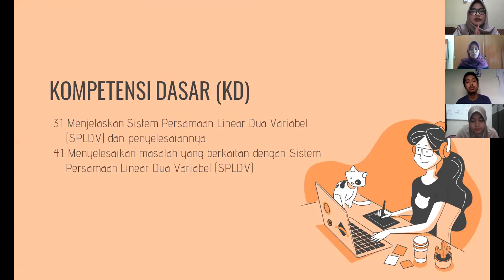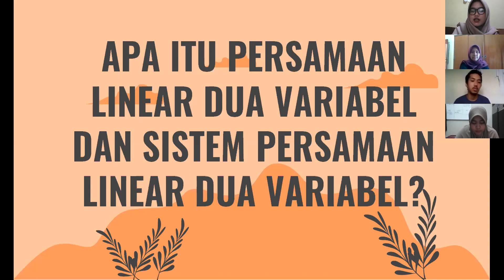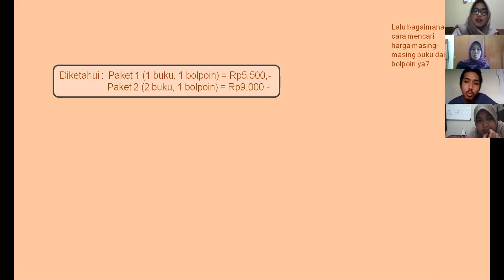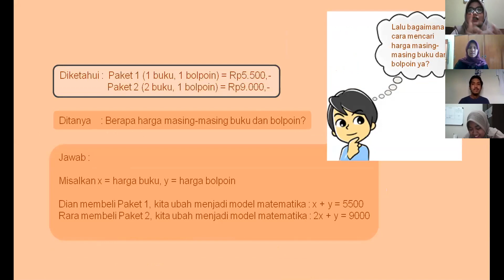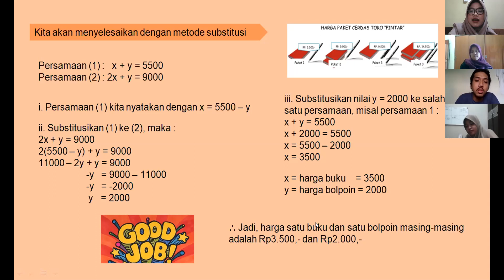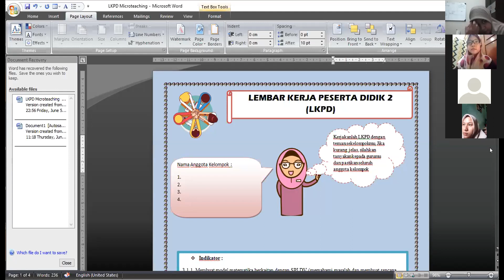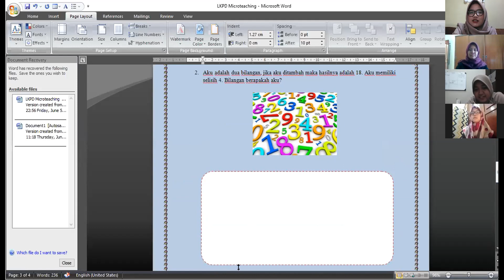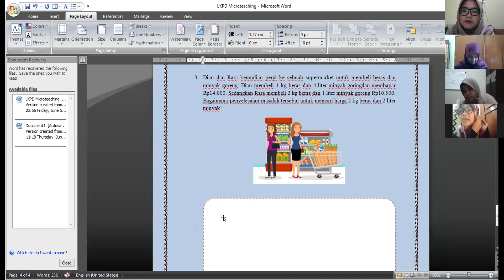PEER TEACHING | MATERI SPLDV KELAS VIII SMP | Amanda Azalia | 1301617064